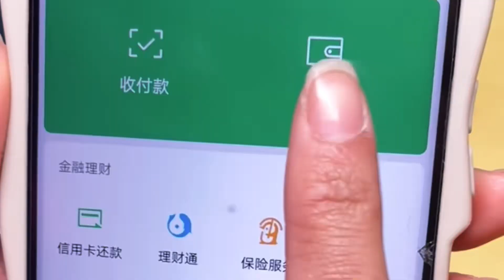花花不管看见宿舍买个什么，自己也会买一个，大家说他花的钱值吗？ 女生宿舍 校园生活 儿时回忆 【秋香小卖铺】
大家好！
這裡是【童年小賣鋪】
🎈這裡是通往童年的時光列車
😘抱上心愛的零食玩具一起出發吧
🌈 一家8090後回憶的零食小賣鋪
喜歡有趣，好玩，好吃的零食
感謝支持！ ！ ！
花花不管看见宿舍买个什么，自己也会买一个，大家说他花的钱值吗？ 女生宿舍 校园生活 儿时回忆 【秋香小卖铺】 本视频完全符合YouTube社区准则，没有任何违规行为。